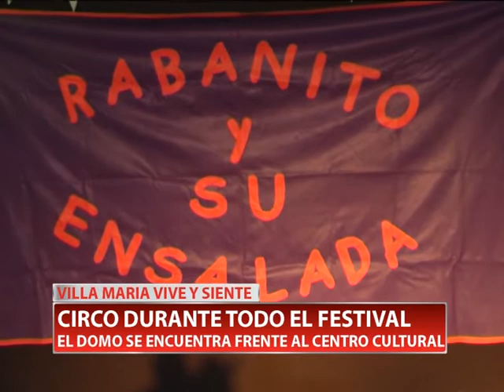CIRCO DURANTE TODO EL FESTIVAL